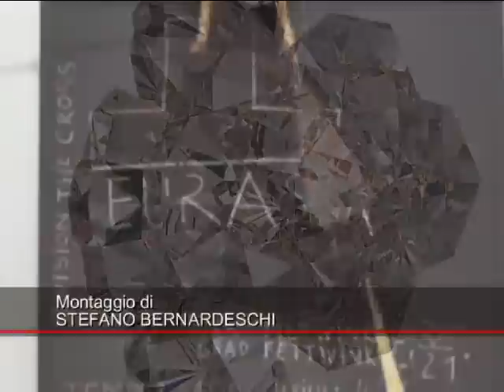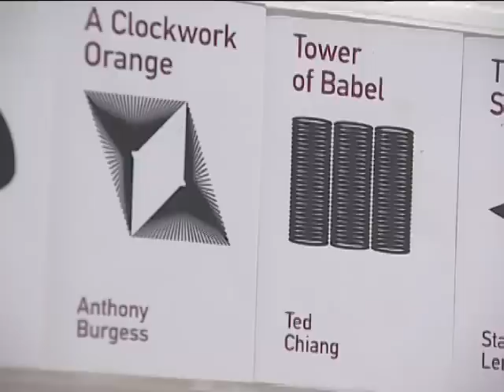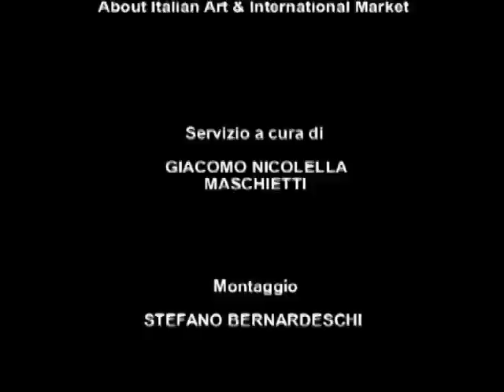ArsLife - Due mostre al Mart di Rovereto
"Eurasia. Dissolvenze geografiche dell'arte",  28. Giugno 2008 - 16. Novembre 2008. A cura di Achille Bonito Oliva. La mostra presenta una visione dell'arte capace di "bucare" ogni identità separate e indicare la possibilità di un'arte scorrevole tra Europa e Asia, "Eurasia" appunto. Il titolo dell'esposizione è ripreso dall'opera di Joseph Beuys "Eurasia Siberian Symphony 1963", (1966) realizzata durante un'azione alla Galerie René Block di Berlino e oggi parte della Collezione permanente del MoMA di New York.

"Germania contemporanea. Dipingere è narrare: Tim Eitel, Matthias Weischer, David Schnell". 28 Giugno 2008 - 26 Ottobre 2008. A cura di Gabriella Belli e Achille Bonito Oliva. Una mostra di circa 120 opere presenterà, una accurata selezione di dipinti di Tim Eitel, David Schnell, e Matthias Weischer. Il progetto è di Gabriella Belli e Achille Bonito Oliva con la collaborazione di Julia Trolp.